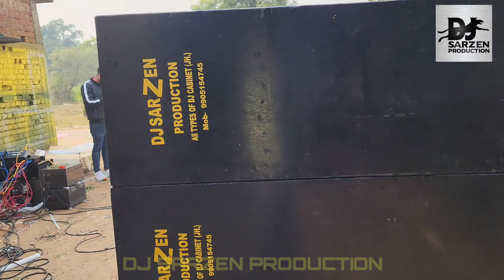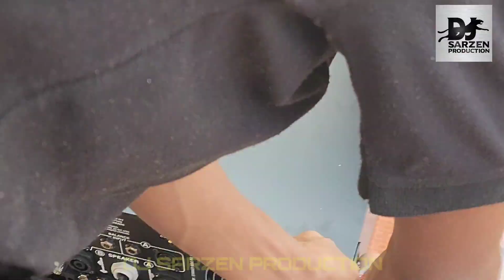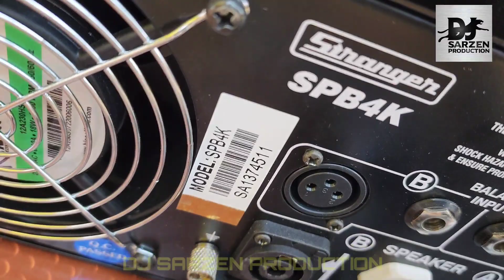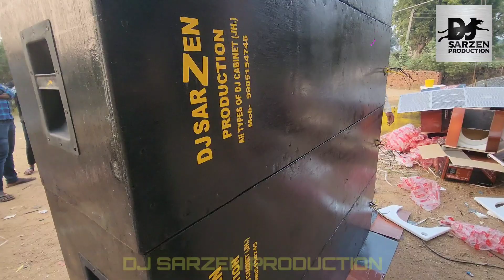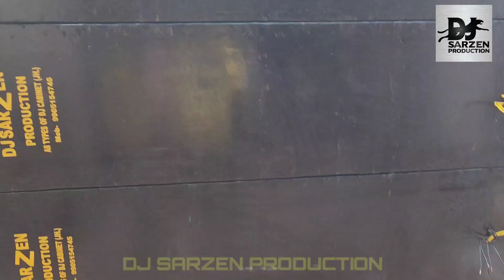इतने सारे (4×15) Dj setup back to back by DJ SARZEN PRODUCTION💪✨️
NOTICE